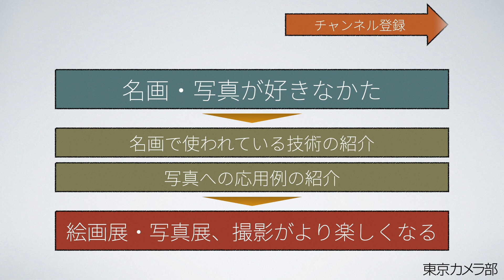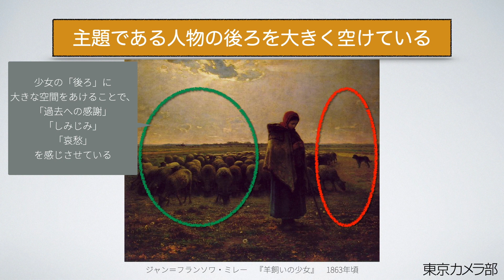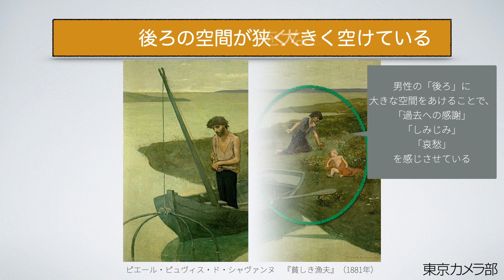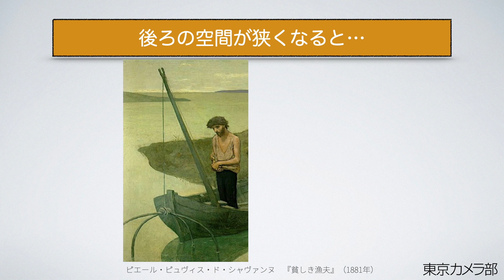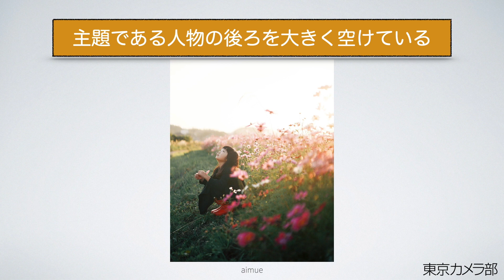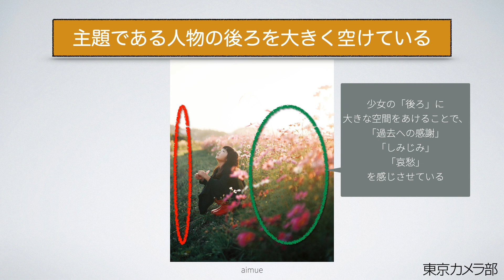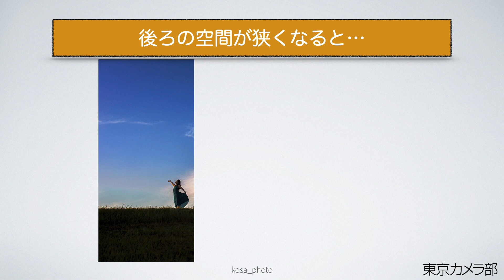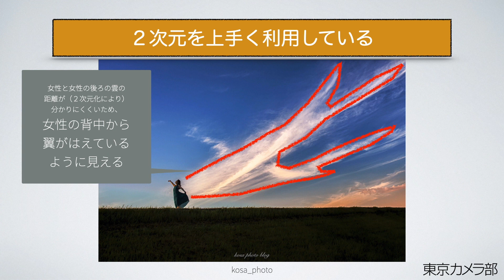【写真10分教室】思いは背中で語る？感情を表現する構図テクニック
名画から学ぶ　〜写真の見方、撮り方〜
第18回は『構図による感情表現』です。主体の前と後ろの空間を変えることで作者の意図通りの印象を鑑賞者に伝える方法を紹介させていただきます。本日の「先生」はミレー、シャヴァンヌ、プーレンブルフです。

皆様のお陰で総再生回数100万回を超えた、本企画が書籍化いたしました。
東京カメラ部YouTubeチャンネルでは解説をしていない構図も追加されています。
全国の書店でも販売しておりますので、よろしければこちらもご覧ください。

主体となる被写体、特に「人物の前の空間はあけましょう」と習ったことはありませんか？あえて後ろを大きくあけるとどうなるのでしょうか？今回は、主体の前後の空間が与える影響について名画をもとにご紹介をさせていただきます。教材となる名画は、バルビゾン派の代表的画家の1人であるジャン＝フランソワ・ミレーの『羊飼いの少女』、パブロ・ピカソにも影響を与えたと言われているフランスを代表する巨匠・ピエール・ピュヴィス・ド・シャヴァンヌの『貧しき漁夫』、チャールズ1世のために作品を制作したことでも知られるコルネリス・ファン・プーレンブルフの『楽園からの追放』です。

上記の名画がお好きな方や、これらの名画の中で使われている「構図による感情表現」技術を知りたい方、更には、写真撮影時に主体となる被写体の配置にどう応用できるのかを知りたい方、より深く写真鑑賞を楽しみたい方はぜひご覧ください。

なお、わたしたちの理解や見方はあくまでの一例です。あくまでご参考までにとどめておいてください。ご自分が好きな写真こそが、ご自身にとって正解ではないでしょうか。「誰かの地雷は誰かの主食」（ねほりんぱほりん - NHK -）の精神をみなさんと共有できることを願っています。

東京カメラ部写真集　〜それでも世界は美しい。〜